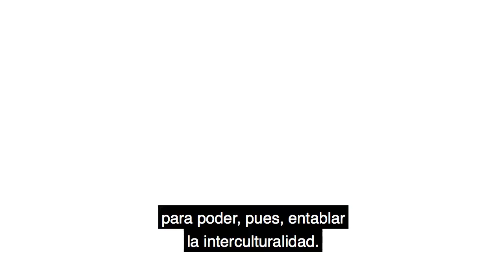Conversando con el Embajador - Dilcia Fabiola Xol (video 3)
El Embajador Luis E. Arreaga tuvo la oportunidad de platicar con Dilcia Fabiola Xol Tux, originaria de Santa María Cahabon, Alta Verapaz, recientemente coronada Rabín Ajaw. Dilcia está estudiando para convertirse en maestra de educación preescolar bilingüe intercultural en el Instituto Privado Ricardo Arjona Cahabon.

Los intereses de Dilcia incluyen la enseñanza, porque a través de esta práctica puede trabajar con niños y buscar estrategias que mejoren un buen desarrollo integral para ellos. La comunicación y el idioma Q'eq'chi 'también son importantes, porque es su lengua materna y es lo que más usa para comunicarse en Alta Verapaz. Al final de sus estudios, le gustaría asistir a la universidad y obtener una Licenciatura en Derecho y Ciencias Sociales, para crear su propia oficina de abogados y proporcionar trabajo a las personas que necesitan ayuda.